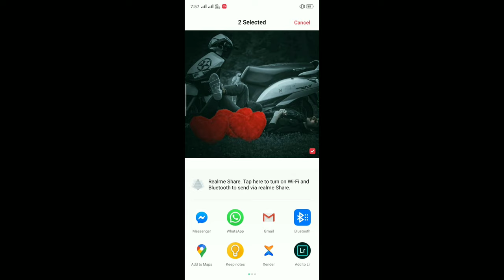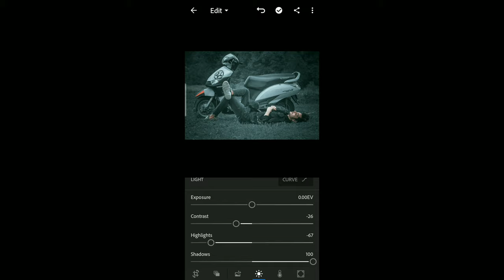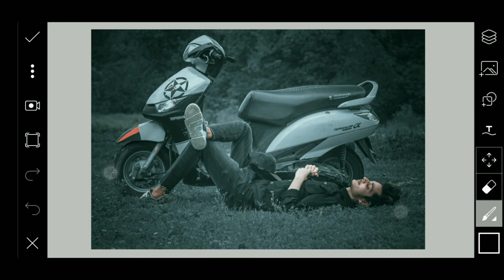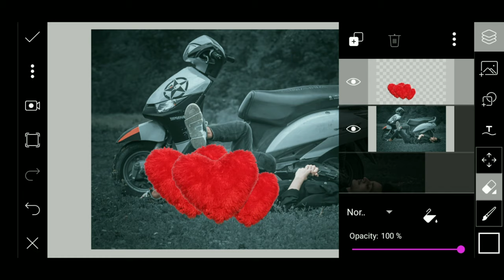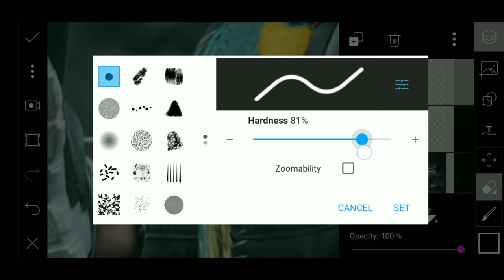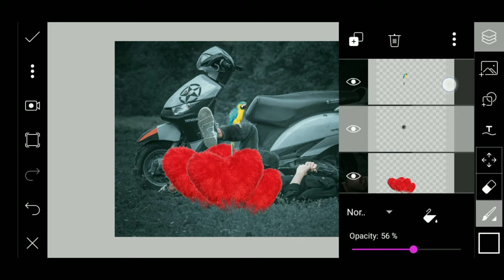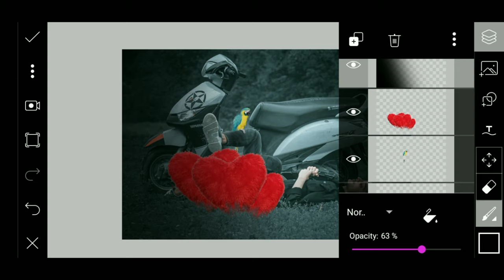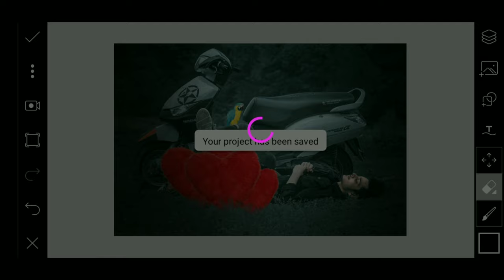PicsArt Love Editing 2020।।Lightroom Moody Black Preset Editing Hindi Tutorial.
Hii